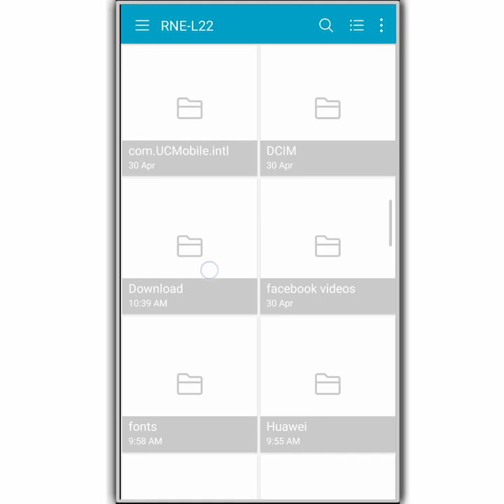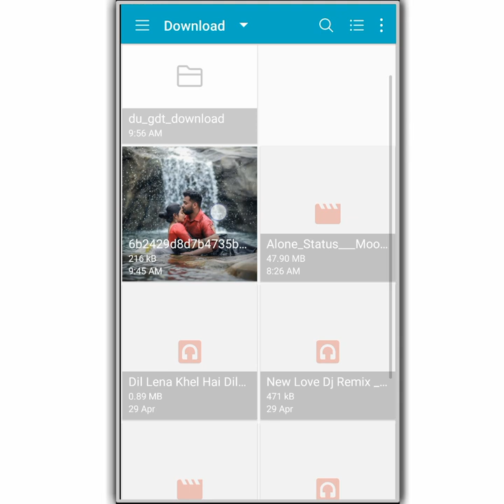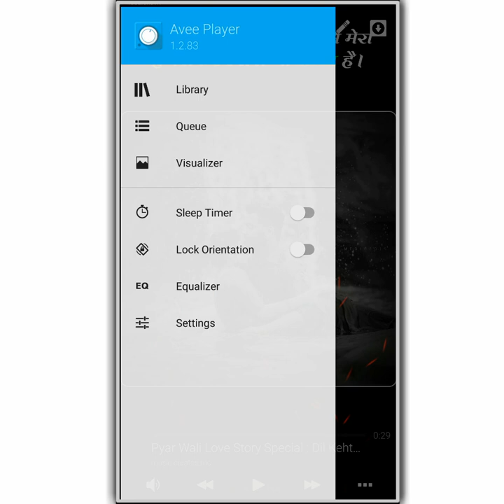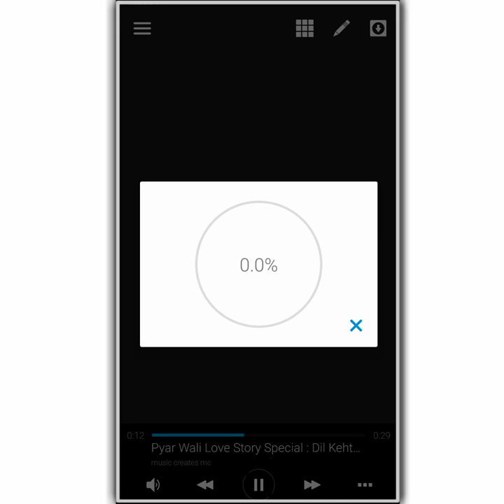Avee Player Template Download Link new | square Size Avee player template download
⤵️DOWNLOAD ⤵️

• 🆃🅷🅰🅽🅺   🆈0⃣🇺  🆂🇴  🅼🇺🅲🅷 •

AP224

Your Quarry-
1- how to add your own photo in avee music player app
2- How to use avee player
3- Avee player se video kaise banaye free me
4- avee player templates
5- how to add avee player template
6- avee player se whatsapp status kaise banate hai
7- dj wale whatsapp status kaise banaye
8- how to make dj song whatsapp status
9- how to make effect status
10- new whatsapp status 2019
11- effects whatsapp status
12- new style status kaise banaye
13- how to make whatsapp status
14- How to make trending whatsapp status
15- How to create trending WhatsApp Status Video
16- Avee player se Status Video kaise banaye
17- Avee player template download link
18- whatsapp trending status videos editing